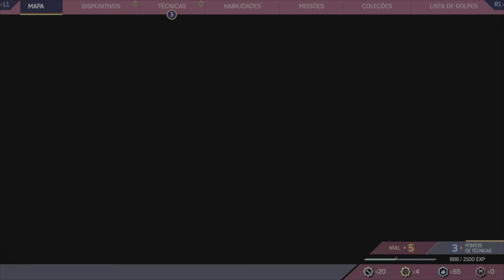Spider-Man 2 - Todas As Memórias Do Marko. Troféu Grãos De Areia. (Gameplay Em Português PT - Br).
Abaixo segue uma relação de todas as memórias de Marko e seus respectivos tempos no vídeo:
00:00 1/14 Ela sumiu;
02:57 2/14 Olhos curiosos;
04:50 3/14 Sendo seguido;
07:26 4/14 Ninguém acredita em mim;
09:30 5/14 Buscando Respostas;
12:07 6/14 Armadilha;
13:59 7/14 Cara a cara;
15:51 8/14 A fera interior;
17:37 9/14 Uma sensação familiar;
20:13 10/14 Gente indesejada;
22:59 11/14 Esmaecendo;
25:29 12/14 Preso;
27:55 13/14 Promessa quebrada;
30:35 14/14 Junto de novo;
35:41 Conclusão.